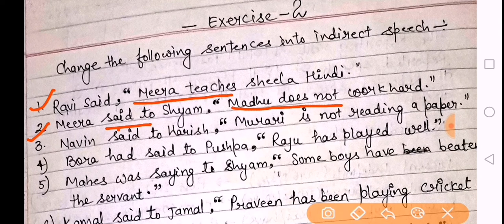Direct Indirect /Rule 2/ English Grammar